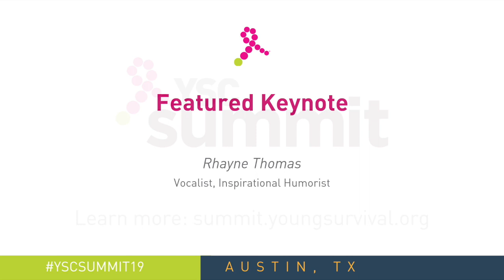YSC Summit 2019 Keynote Speaker Rhyane Thomas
Session: Summit 2019 Keynote Speaker Rhyane Thomas

 About the Session: